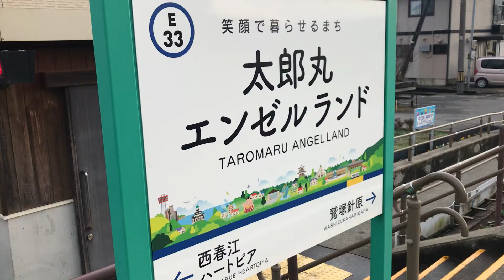【えちぜん鉄道MC6101形】太郎丸エンゼルランド駅到着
2020/12/27 に撮影

元々は愛知環状鉄道の100系として活躍していた車両です。
太郎丸エンゼルランド→田原町の短区間で乗車しました。
名前のずっと気になっていた太郎丸エンゼルランド駅。
元々は太郎丸駅だったようです！
太郎丸というと、高校時代にアニオタだった私からすると、"がっこうぐらし！"に出てくる太郎丸を想像しますが、キャラクターの名前とかではなく、単純に地名が太郎丸のようです。
エンゼルランドは、近くにある福井県児童科学館の愛称が"エンゼルランドふくい"であることから来ているようで、この独特な駅名は、地名と施設名が合体して誕生したようです(o^^o)

⚠️今回の一人旅は、"新しい旅のエチケット"を厳守し、またマスクの常時着用、こまめな手洗い･消毒、毎日の体温チェックを欠かさず行なった上で実施しました⚠️

【新しい旅のエチケット】(国土交通省サイト)

【12/27の体温】36.7℃

《新型コロナウイルスのワクチン接種に関して、1回目は2021年7月7日、2回目は2021年8月4日、3回目は2022年4月16日に接種済です。》
〔接種記録〕

✰ 4698本目 ✰